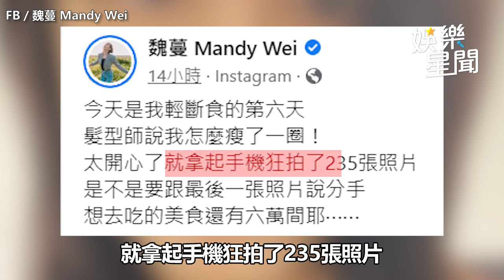魏蔓輕斷食「瘦了一圈」手機開心狂拍！真實近照曝光網驚呼：下巴回來了｜娛樂星聞